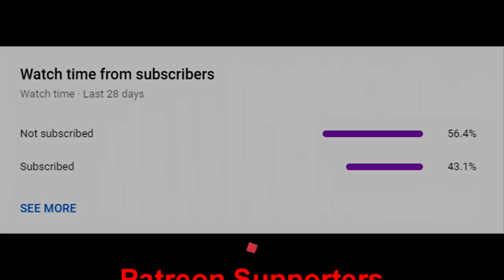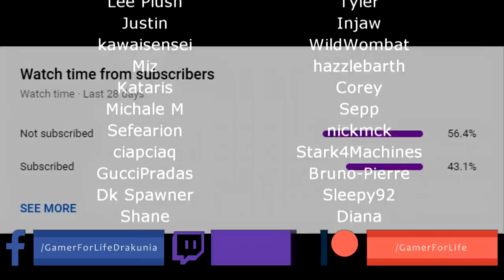Path of Exile 3.12: HEIST DAY #22-23 Highlights "DELETE ALL YOUR CHARS" "I WISH I COULD BUY RNG"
50$ Patrons: NONE

Intro Music
Del.